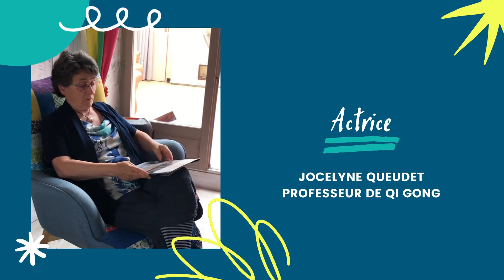1000 fois merci ! 🤗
La chaine TUTO'NOMIE a dépassé les 1000 abonnés ! Alors 1000 fois merci . L'équipe et nos partenaires sont  heureux que tout ce travail vous soit utile. Continuez à partager, à regarder, nous réalisons ces vidéos et webinaires pour vous aider et vous soutenir dans votre quotidien d'aidant.

Les tuto’nomies sont des tutoriels et webinaires destinés aux personnes (les aidants) qui viennent en aide à un proche en perte d’autonomie.
Ces vidéos montrent les gestes à faire sur des thématiques utiles au quotidien. Elles portent sur 4 grands sujets : la sécurité, l’alimentation, l’hygiène, la santé mentale.
Ces tutoriels sont adaptés et conçus avec des professionnels du médico-social.
Le projet a fait partie des lauréats « Aidants » de l’appel à projets Innovations sociales 2018 de Malakoff Humanis.

La Carsat Pays de la Loire
Le Gérontopôle Pays de la Loire

Et aussi les acteurs et les experts qui participent à ce projet

Pour en savoir plus et les actualités sur la page Facebook

Droit de diffusion et d’utilisation des vidéos: obligation de citer les auteurs : "Humagogie, ", pas d'utilisation commerciale, partage dans les mêmes conditions, sans modifications.